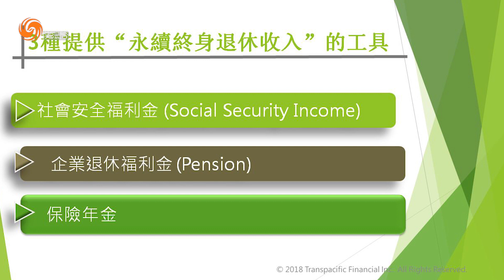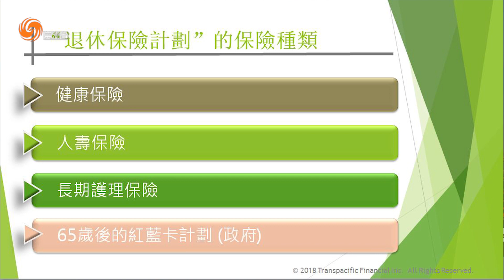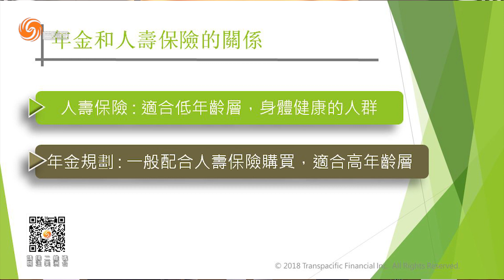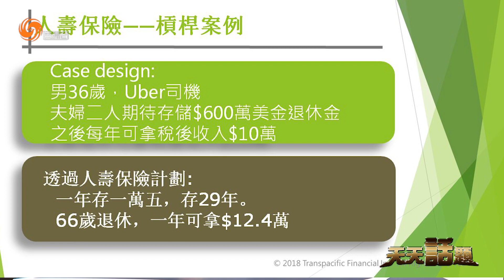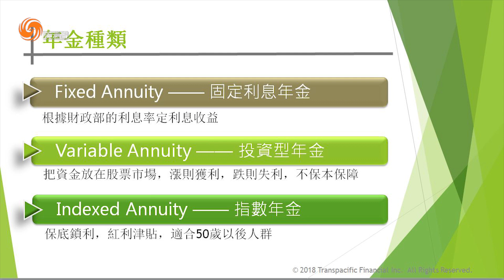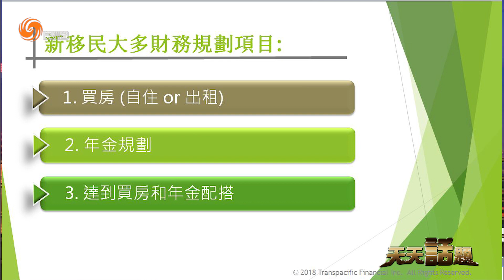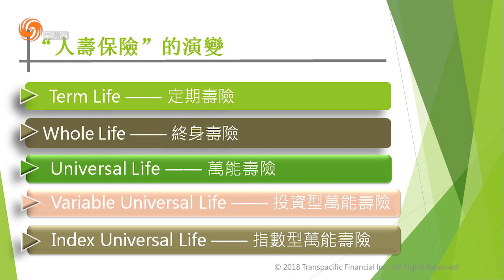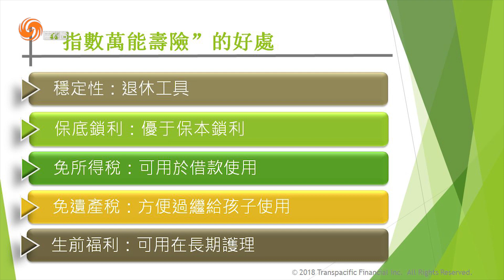01072019 在美國如何做好退休財務規劃